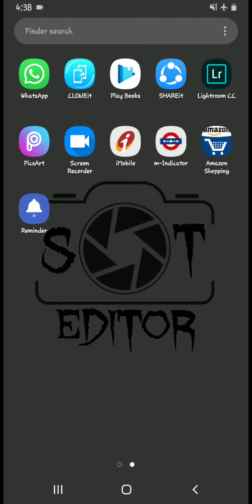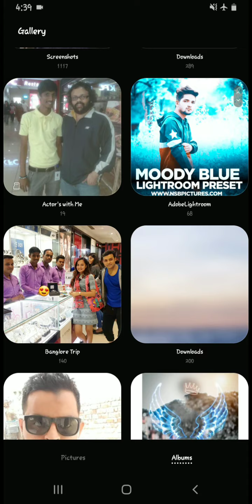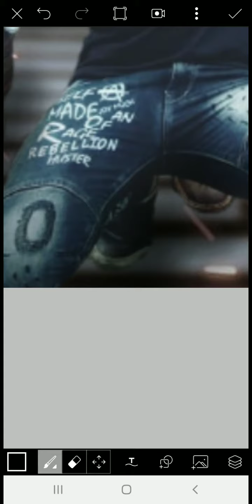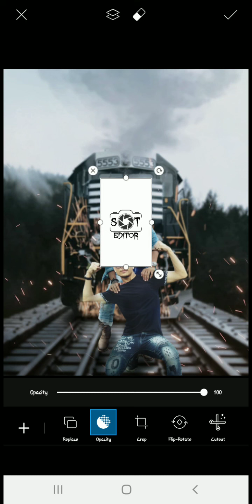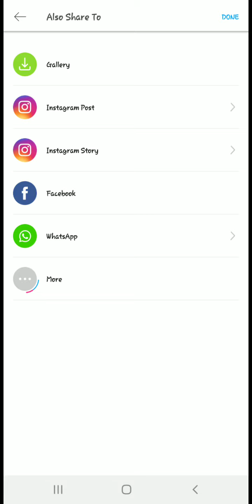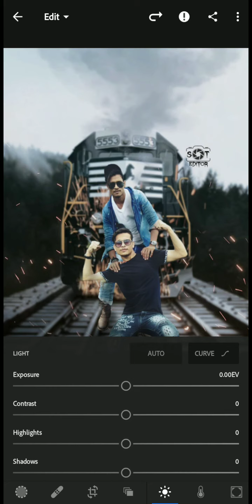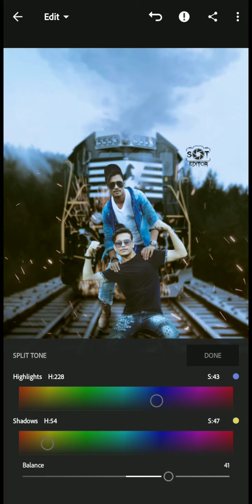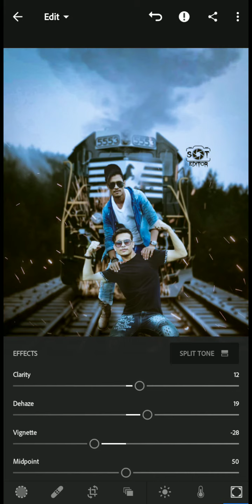steditor0528 How to ChangeBackground | Picsart Tutorial | New Edit Video | St Editor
Hello Guy's,

This video for how to edit change your background ❤

So Support to Each Other's 🙏🏻